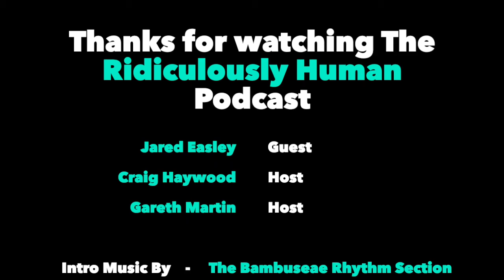RHP #103. Jared Easley, Community Builder, Podcast Host, and Co-Founder of Podcast Movement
Community Builder. Author. Entrepreneur. Podcast Host. Musician. ex-Naval Officer. Dad. Storyteller. Motivator. King of One-Liners. Co-Founder of Podcast Movement.

Jared Easley, lost his Dad when he was young. He recalls his Dad being a person of the utmost integrity who always treated people well, with kindness and would never say anything bad about anyone. All great lessons that Jared would carry with him throughout life.

Sadly, fear and self-doubt starved Jared his childhood dream of being a musician and performing on stage. Joining the Navy provided him structure with many more lessons, ideas, experiences and friendships that he could have hoped for.

In 2013, Jared started his Podcast called ‘Starve The Doubts’ - the name being quite synonymous to his own journey, as it took him 9 extra months to start his Podcast because he had to overcome certain doubts he was having!

In 2018, after effectively working two full-time jobs for a few years, he went all-in on Podcast Movement. He had a 6-month runway of cash and today, he and his co-founder, can proudly say that they run the largest Podcast conference in the world.

Jared is one special man who is incredibly humble. He is a master in building and nurturing communities. He has extremely high values and ethics and is the frontman for diversity and inclusion in all that he does. He is charming and sees the world in an optimistic light, which is so refreshing. Besides having an incredible story, he has a vast amount of knowledge and wisdom that he shares with us around life, podcasting, community building and being a good person. To top it off, he has a sweet-sounding Alabamian accent to make you just want to listen to more.

JARED EASLEY